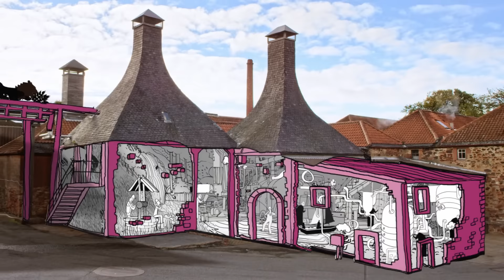Home of Scottish Brewing advert version one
Scotland's oldest working brewery and home to Scotland's best-selling ale is the canvas for our new advert which tells the story of our delicious beers and the people who enjoy them.
No listed buildings were harmed in the making of this commercial!